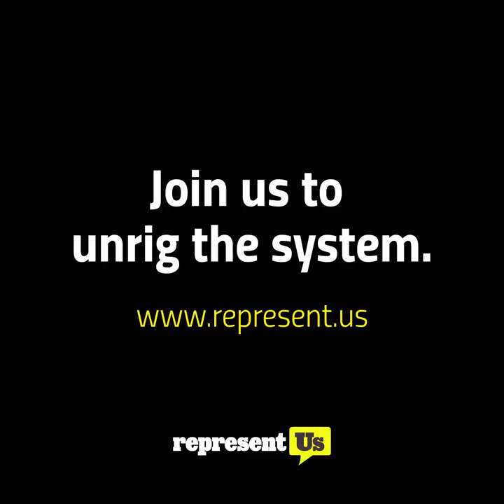Tucker Carlson on How Corruption is Destroying America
In under 5 minutes, Tucker Carlson makes a compelling case for how corruption is destroying America. Wealthy donors and corporations have outsized influence over our political process - and Americans are falling behind. It doesn't matter if you're a Republican or Democrat - this is an issue that affects EVERYONE.

Video Editor: Hannah Collins